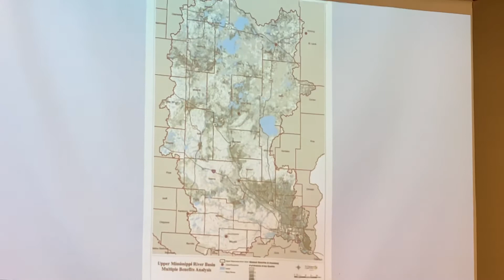Mississippi River 5 Todd Holman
Nature Conservancy Director